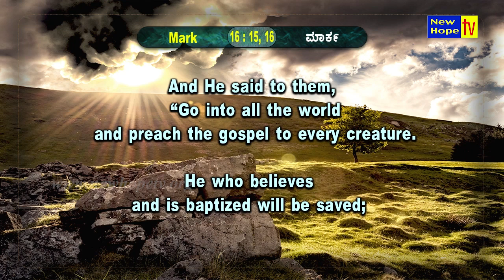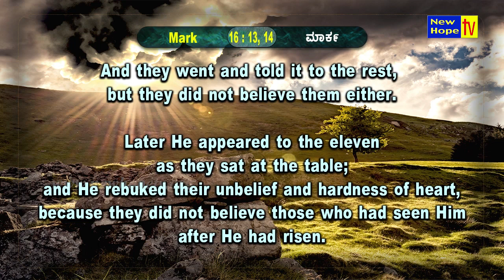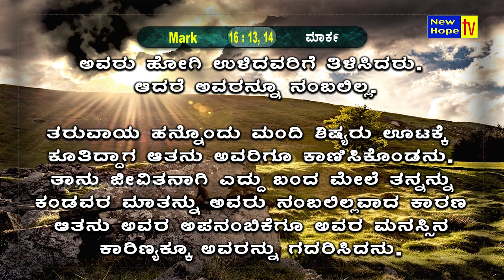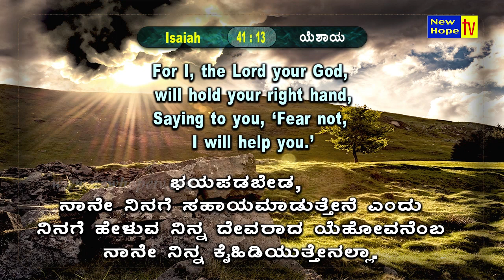Fear not for I am your God | ಭಯಪಡಬೇಡ ನಾನೇ ನಿನ್ನ ದೇವರು | Part 2 | Lt. Col. V. Alankamani |New Hope TV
In this episode, Lt. Col. V. Alankamani speaks on the Title “Fear not I am your God | ಭಯಪಡಬೇಡ ನಾನೇ ನಿನ್ನ ದೇವರು”

Based on:  Mark 16 : 15 - 16
Go into all the world and preach the gospel to every creature. 16 He who believes and is baptized will be saved;

Watch Jeevan is Precious on New Hope TV every Thursday at 8pm (IST) LIVE